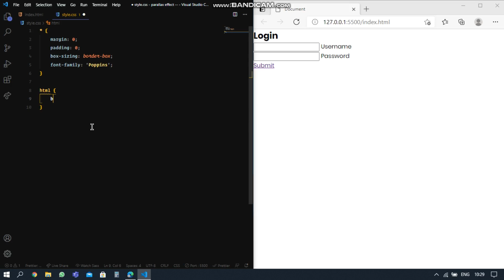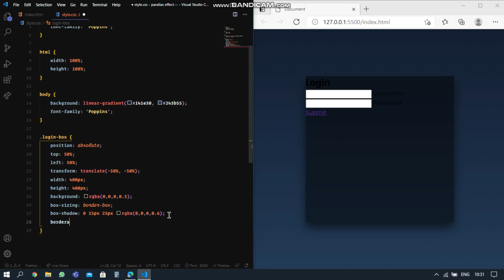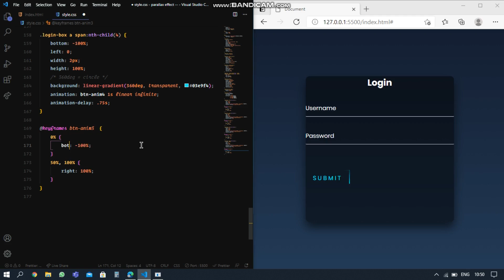Create an animated login form using html & css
and comment if you have any problem. In this video we will create animated login form with animated snake border button and also sorry for not posting videos before  :) 😀

or you have any problem or if you want to know my theme / font i am using i will help you asap Thanks for reading this  :)

🔺PACKAGES  AND TEXT EDITOR INSTALLED 🔺:-

Packages : Live Sass Compiler , Live Server And Emmet
Theme: Flutter Dark Theme
Font-size: 16px
Zoom Level: -1
Font:  Operator Mono [ Font weight : normal ]

( Not any of the music is owned by me )
Music Credits 🔑

Queries to be solved 👇
1.login form html code
2.login form html template
3.login form html and css
4.login form html css template
5.login form html bootstrap
6.login form html css codepen
7.create a login form html
8.login form html css code